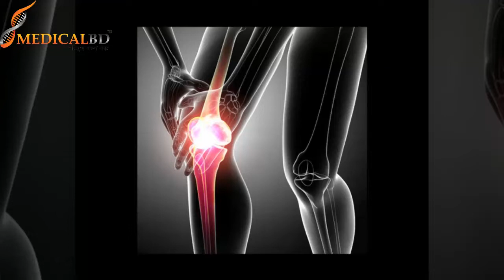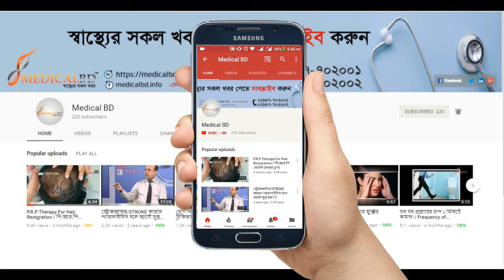কিভাবে হাঁটু ব্যথা কমানো যায়? How to reduce knee pain